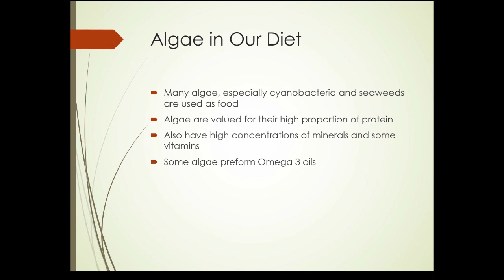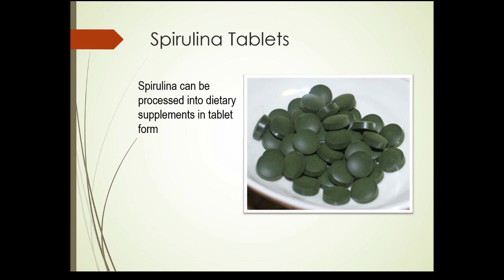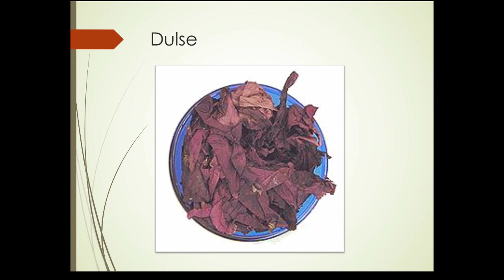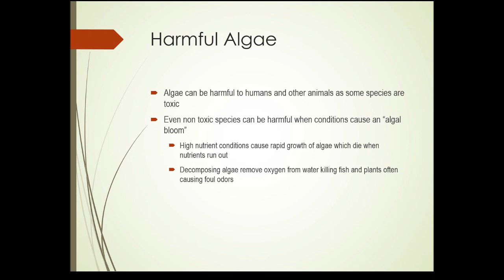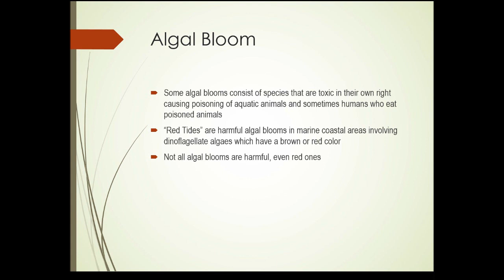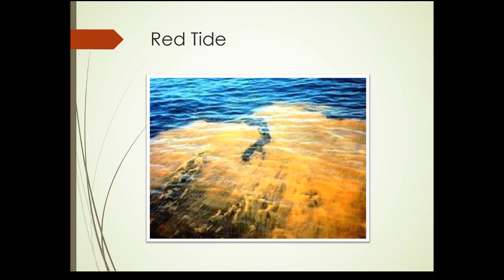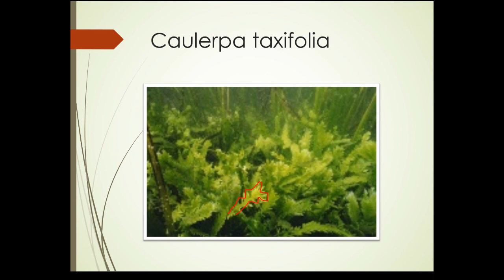HRT125 Unit 14 Part 4 Algae